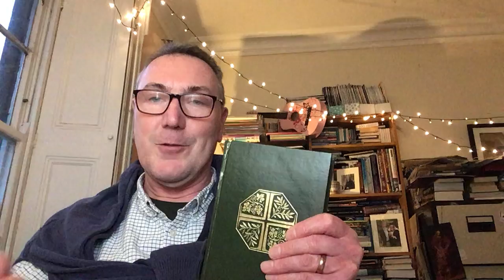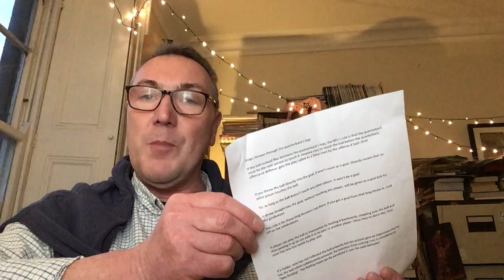Vicar David Sixty Second Slot, 11/02/22